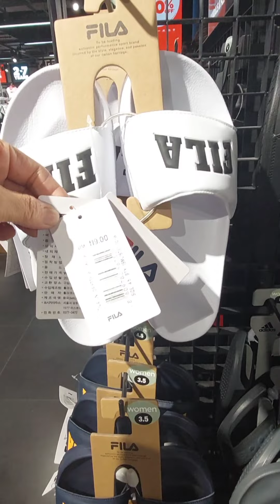JD SPORTS AT MID VALLEY MEGAMALL KUALA LUMPUR||SALE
JD sports
Located at
G049 & 050, Ground, Mid Valley Megamall, 75, Lingkaran Syed Putra, Mid Valley City, 58000 Kuala Lumpur, Federal Territory of Kuala Lumpur

Stay Safe And God Bless Us

God Bless!